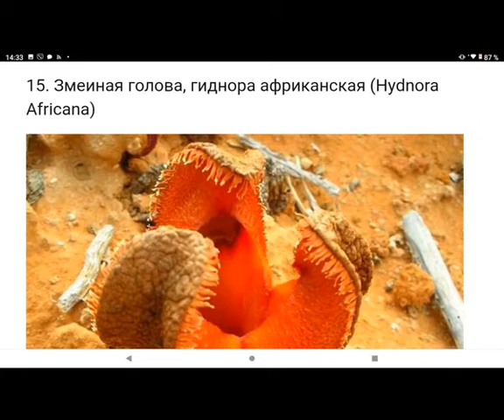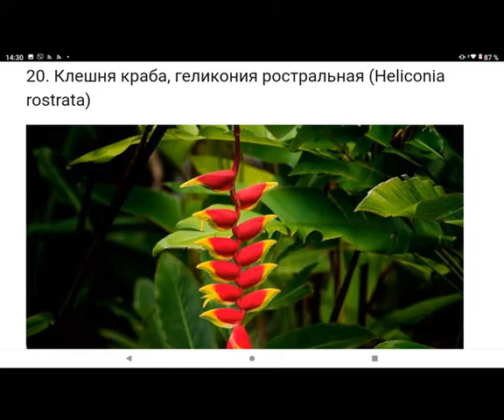Удивительные и необыкновенно цветущие растения .